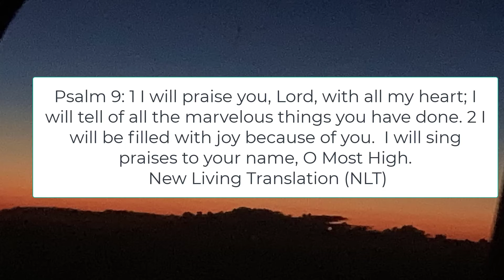Day of Devotion:A brief overview of the Psalms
Devotional : A study of Psalms:Devotional series from Day of Devotion

A brief overview of the Psalms
The Psalms - 150 poems written by around 10 different authors over around a 1000 year period. These Psalms were used by the Israelites as their songbook in Synagogue. Seventy-three, or almost half of them, are written by  David and reflect different experiences in his life. The Book of Psalms was first referred to as “the Psalms” in the Septuagint, the Greek translation of the Old Testament. Its title was taken from the Greek word psalmos, which means “a poem to be sung to a stringed instrument.”
 Praise and prayer are definitely the central messages of the psalms. These were written for recitation and singing in corporate worship in the temple. The truthfulness in each psalm is encapsulated in the vehicle of poetry, and we need to approach it as we would any other poem. So that is how we shall approach it in our devotionals

Psalm 9: 1 I will praise you, Lord, with all my heart; I will tell of all the marvelous things you have done. 2 I will be filled with joy because of you.  I will sing praises to your name, O Most High.